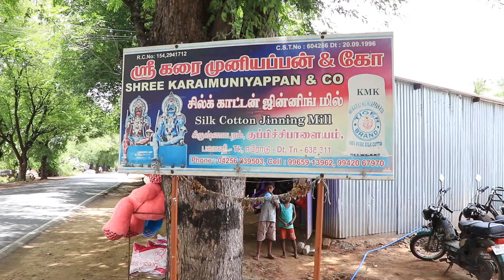ரூ.300 முதல் இலவம் பஞ்சு மெத்தை | 100% Organic Mattress | Vino Vlogs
This video explore about mattress manufacturer unit . Shop Details given below

Shree Karaimuniyappan & co
196, mettur main road
Vaikkalmedu
Bhavani (tk)
Erode (dt) , 638311

விளம்பர தொடர்புக்கு
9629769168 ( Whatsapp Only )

This video also explains about
ilavampanju
direct sale
factory visit
ilavampanju metai tayaripu
manufacturer
direct manufacturer
own manufacturer
bed wholesale
cotton bed manufacturer
pillow wholesale
100% pure
matresses
matresses wholesale
made in india
ilavampanju matresses
cheapest
organic bed
organic
making ilavampanju
ilavam panju methai in coimbatore
in chennai
ilavam panju mattress
tamilnadu

Vino Vlogs